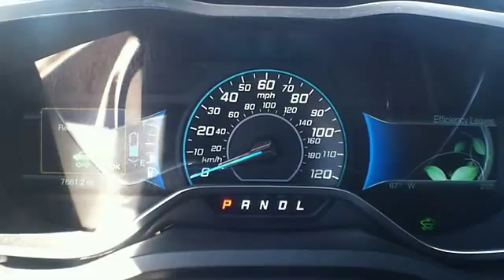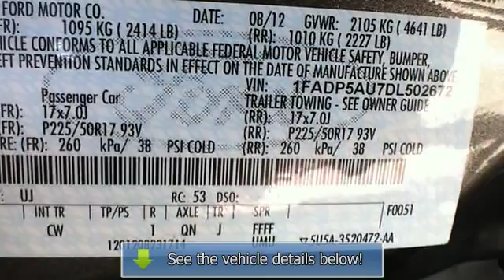2013 Ford C-Max Hybrid - Baxter Ford - Omaha, NE 68022 - 58017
Baxter Ford
18505 California St.

For Sale: 2013 Ford C-Max Hybrid
VIN: 1FADP5AU7DL502672
Engine: 2L 4 Cylinder Engine
Drivetrain:
Transmission: Automatic
Mileage: NEW
Color: Sterling Grey  (Gray) (exterior) Sterling Stone/Charcoal Black (interior)